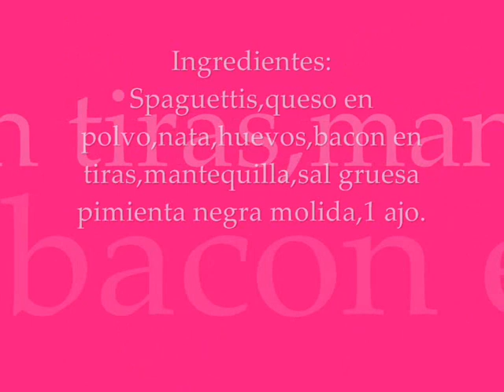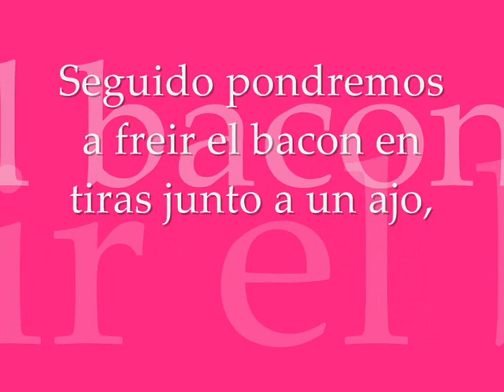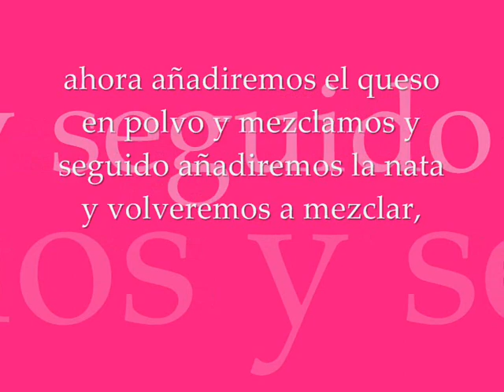Receta Spaguettis a la Carbonara.